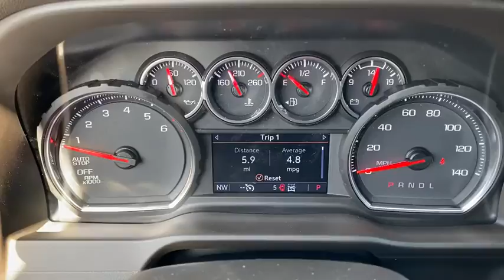2021 Chevrolet Silverado 1500 Lithia Springs, Douglasville, Powder Springs, Smyrna, Atlanta, GA 2133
Summit White New 2021 Chevrolet Silverado 1500 available in Lithia Springs, Georgia at John Thornton Chevrolet. Servicing the Douglasville, Powder Springs, Smyrna, Atlanta, GA area.

Preferred Equipment Group 2LT,3.23 Rear Axle Ratio,Auto-Locking Rear Differential,Wheels: 18 x 8.5 Black Painted Aluminum,Front Bucket Seats,Cloth Seat Trim,10-Way Power Driver Seat w/Lumbar,Cloth Rear Seat w/Storage Package,Convenience Package w/Buckets Seats,Convenience Package II,Safety Package,Radio: Chevrolet Infotainment 3 System,Radio: Chevrolet Infotainment 3 Plus System,SiriusXM Radio,Electronic Cruise Control,Electric Rear-Window Defogger,Color-Keyed Carpeting Floor Covering,All-Weather Floor Liner (LPO) (AAK),OnStar & Chevrolet Connected Services Capable,120-Volt Instrument Panel Power Outlet,Leather Package,Bed Protection Package,Chevytec Spray-On Black Bedliner,Deep-Tinted Glass,LED Cargo Area Lighting,4 Black Round Assist Steps (LPO),Off-Road Suspension w/2 Lift,Trailering Package,Advanced Trailering Package,Trailer Tire Pressure Monitor Sensors,Integrated Trailer Brake Controller,Rear Wheelhouse Liners,Heavy-Duty Air Filter,Power Sliding Rear Window w/Rear Defogger,Chevrolet Connected Access Capable,Power Front Windows w/Passenger Express Down,Power Rear Windows w/Express Down,Power Door Locks,Keyless Open & Start,Power Front Windows w/Driver Express Up/Down,Bluetooth For Phone,Remote Vehicle Starter System,Dual-Zone Automatic Climate Control,Hitch Guidance,Floor Mounted Center Console,High Gloss Black Mirror Caps,High Gloss Black Grille,Hill Descent Control,Heated Driver & Front Outboard Passenger Seats,120-Volt Bed Mounted Power Outlet,Heated Steering Wheel,Auxiliary External Transmission Oil Cooler,12-Volt Rear Auxiliary Power Outlet,LED Reflector Headlamps,2 USB Ports,2 USB Ports (First Row),Electrical Lock Control Steering Column,Dual Exhaust w/Polished Outlets,Manual Tilt/Telescoping Steering Column,Leather Wrapped Steering Wheel,Hitch Guidance w/Hitch View,EZ Lift Power Lock & Release Tailgate,Up-Level Rear Seat w/Storage Package,Front LED Fog Lamps,Advanced Trailering System,HD Radio,Ultrasonic Front & Rear Park Assist,4.2 Diagonal Color Display Driver Info Center,Rear Cross Traffic Alert,Universal Home Remote,Performance Red Recovery Hooks,Steering Wheel Audio Controls,Lane Change Alert w/Side Blind Zone Alert,Premium Bose 7-Speaker Sound System,6-Speaker Audio System,Rear Dual USB Charging-Only Ports,Theft Deterrent System (Unauthorized Entry),HD Rear Vision Camera,Rear Vision Camera,4G LTE Wi-Fi Hot Spot Capable,Wireless Phone Projection,Suspension Package,AM/FM radio: SiriusXM,Premium audio system: Chevrolet Infotainment 3,Satellite radio trial duration with new vehicle purchase (months): 3,Apple CarPlay/Android Auto,4-Wheel Disc Brakes,Air Conditioning,Electronic Stability Control,ABS brakes,Automatic temperature control,Brake assist,Delay-off headlights,Driver door bin,Driver vanity mirror,Dual front impact airbags,Dual front side impact airbags,Front anti-roll bar,Front dual zone A/C,Front fog lights,Front reading lights,Front wheel independent suspension,Fully automatic headlights,Heated door mirrors,Heated front seats,Heated steering wheel,Illuminated entry,Low tire pressure warning,Occupant sensing airbag,Outside temperature display,Overhead airbag,Overhead console,Panic alarm,Passenger door bin,Passenger vanity mirror,Power door mirrors,Power driver seat,Power steering,Power windows,Radio data system,Rear reading lights,Rear seat center armrest,Rear step bumper,Rear window defroster,Remote keyless entry,Security system,Speed control,Speed-sensing steering,Split folding rear seat,Steering wheel mounted audio controls,Telescoping steering wheel,Tilt steering wheel,Traction control,Trip computer,Variably intermittent wipers,Front Center Armrest w/Storage